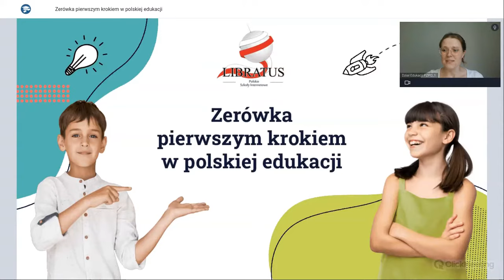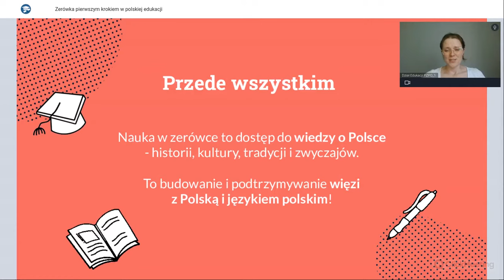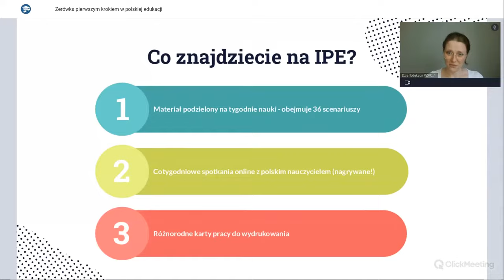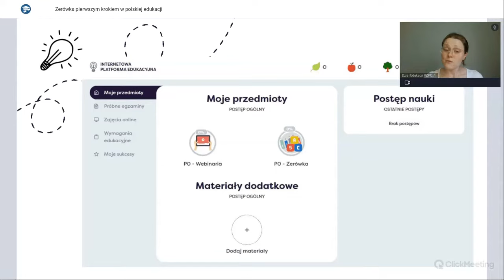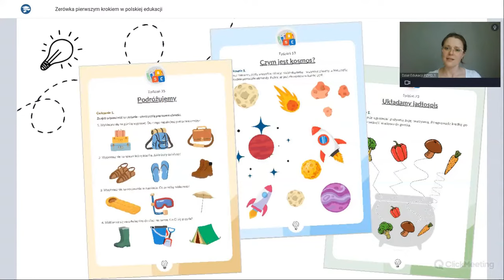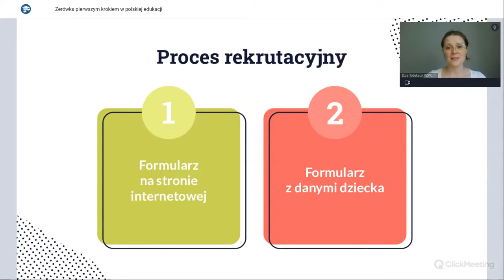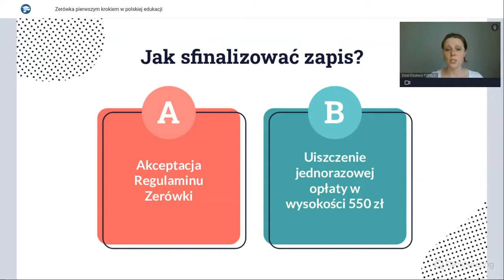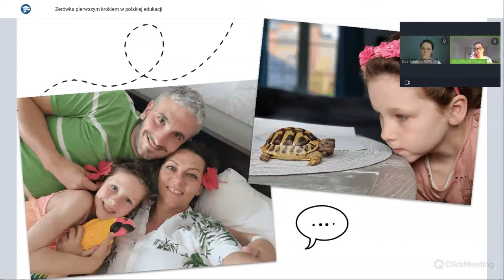Od czego zacząć polską edukację za granicą? | Spotkanie online